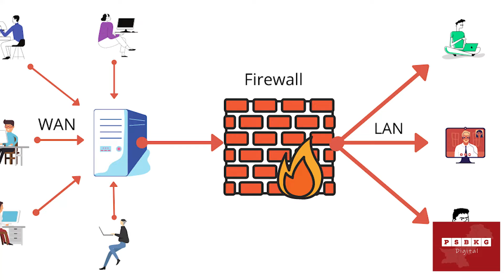Pakistan Main VPN Band Honay Ja Raha Hai Deta Leak Honay Ki Waja VPN Free Ka Istemal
vpn not working in pakistan
vpn kaise use kare
vpn video
vpn for whatsapp in pakistan
vpn connect nahi ho raha hai
vpn kya hai
vpn ban in pakistan
vpn free internet 2024
vpn haram
vpn chalane ka tarika
vpn pakistan
vpn kaise use kare in pakistan
vpn vpn
vpn download karne ka tarika